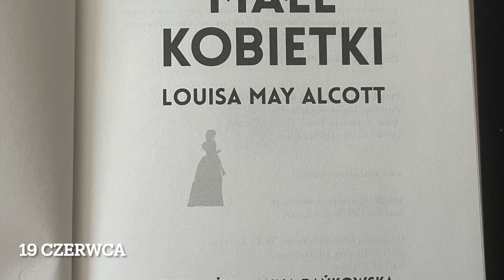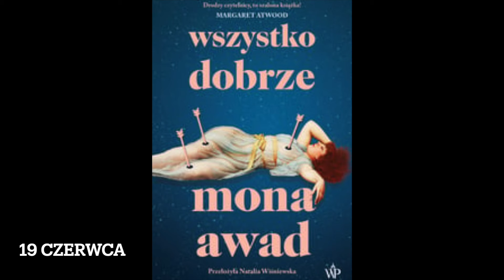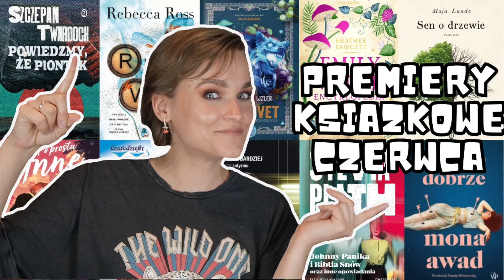PREMIERY KSIĄŻKOWE CZERWCA 2024 📚🌺